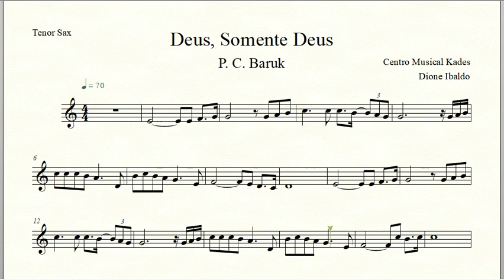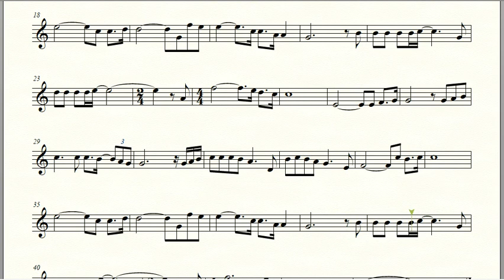Partitura DEUS, SOMENTE DEUS - P. C. Baruk - Sax Tenor